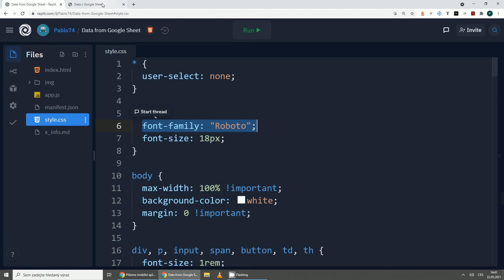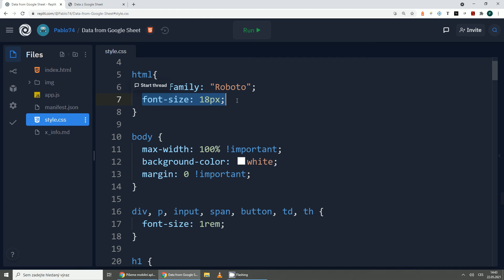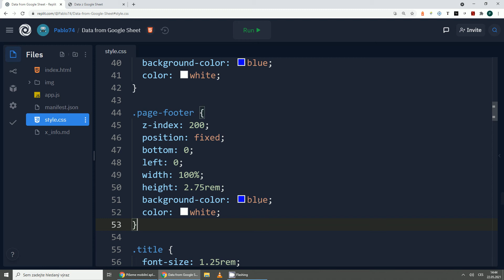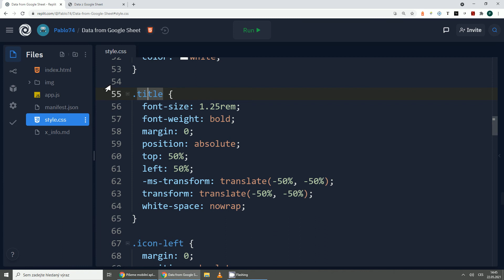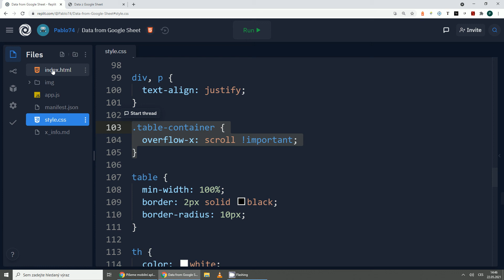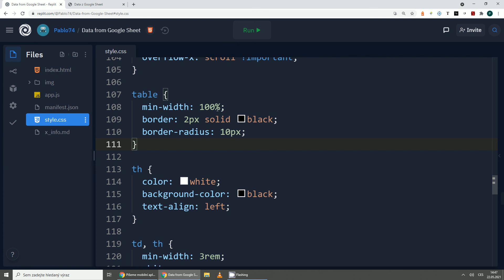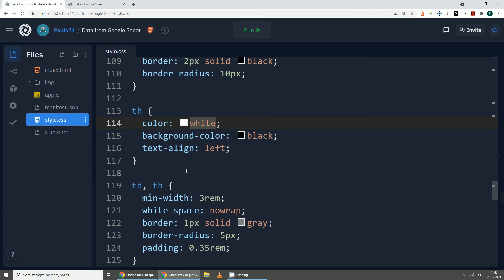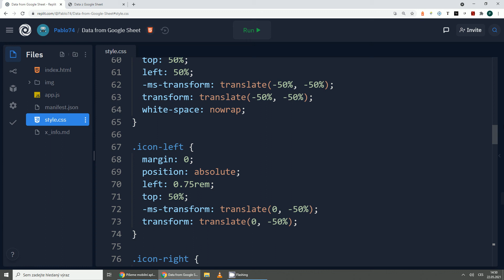Píšeme mobilní aplikaci (C) - 3 - data z Google Sheet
Mobilní aplikace pro Android, která zobrazí data zapsaná v tabulkách Google, Google Sheet. Aplikace je napsaná v HTML, CSS a JS; v Google Sheet je použitý Apps Script.